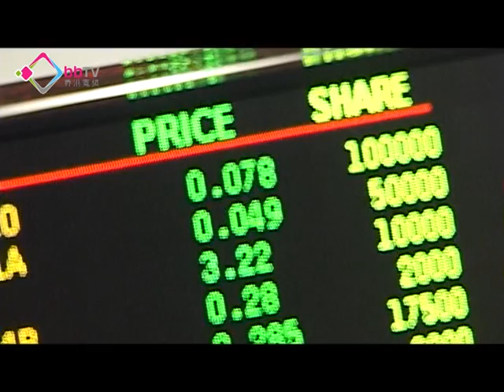匯豐料內地GDP維持7至7.5%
匯豐發表報告預期內地全年經濟增長會維持在百分之7至7.5，認為內地近期著眼於改善長期經濟結構問題，有助內地長遠發展。